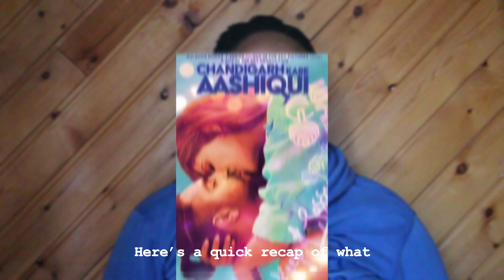Chandigarh Kare Aashiqui Film Review Part 4 of 4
Film is called Chandigarh Kare Aashiqui. This is Part 4 of the Commentary
The Highest S & S Rating is 5. The Lowest is -5.